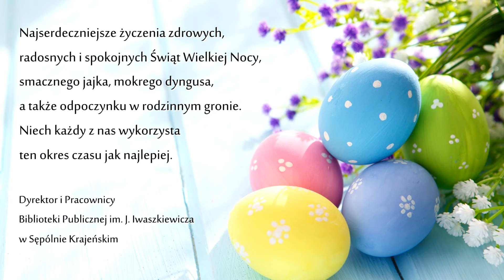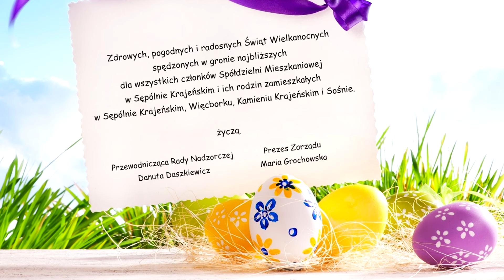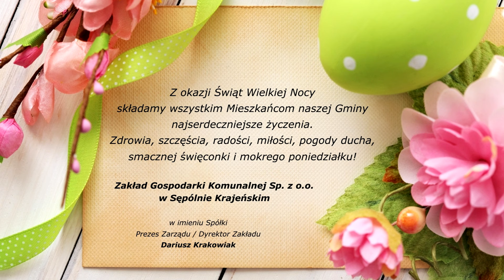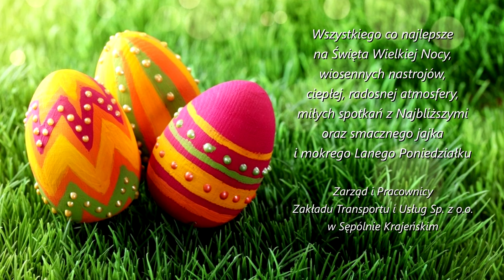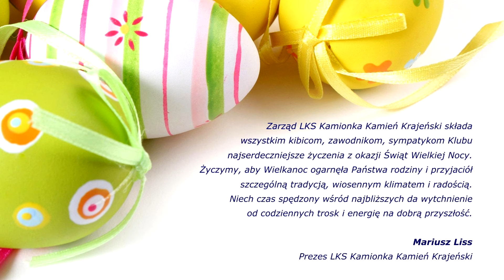Życzenia wielkanocne 2017 - Sępólno Krajeńskie, Kamień Krajeński, Więcbork, Sośno